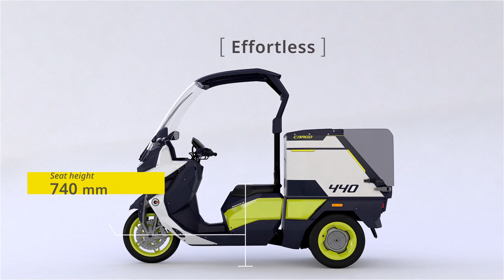E mobility for business | Rapide3 | Gaius Automotive Inc.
【Connect with Gaius】